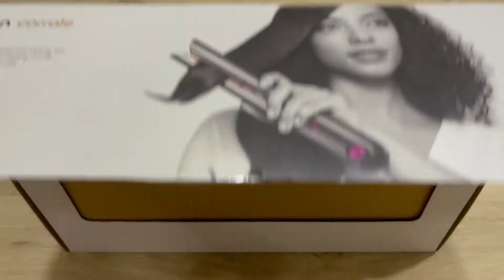Unboxing Dyson Corrale Gift Edition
The new Dyson Corrale Gift Edition. Includes Dyson-designed styling set, with the Dyson Detangling comb and Dyson Paddle brush.

The only straightener with flexing plates that shape to gather hair. The manganese copper alloy plates flex around your hair to gather it. This extra control allows you to create the same style but with less heat - and half the damage. Without compromising your style. By gathering hair, the flexing plates let you achieve the same style with less heat for 50% less breakage, reduced frizz and fewer flyaways for all hair types.
The Dyson Corrale straightener can create a variety of different styles – from curls and waves, to smooth and sleek. See how it can help you to get the look you want. Enhanced styling. Less reliance on heat. Use corded or cord-free.